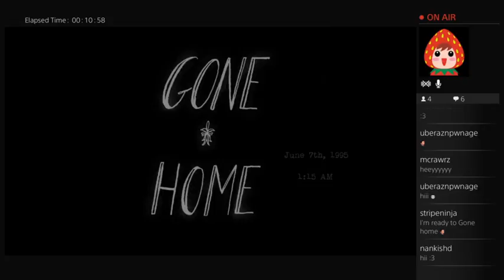McRawrz Streamy Time Adventure Show: Gone Home (Part 1) (Part 1)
Blind run of the game, trying to uncover as much as I can! Watch the mystery unfold!